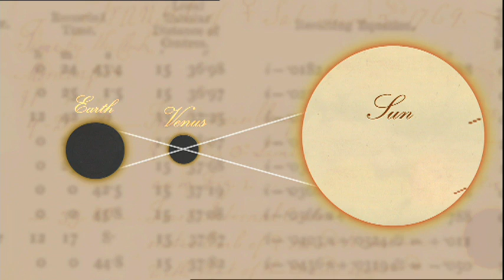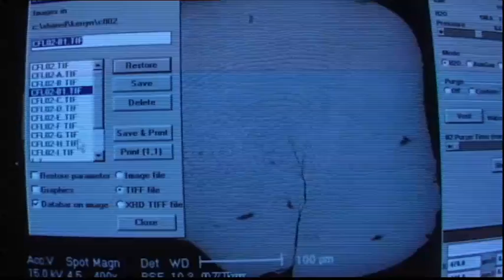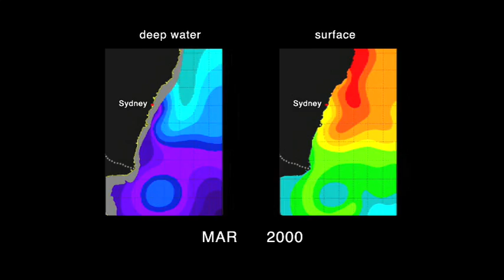The true science behind Finding Nemo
The Academy award winning movie "Finding Nemo" took a tiny little animated fish and made him a superstar. But how much of the story in the film was based on actual science? As this report from ABC TV's "Catalyst" program reports - a lot more than you might think!